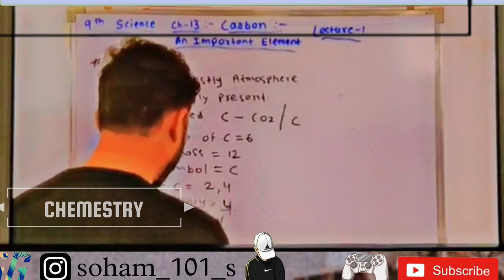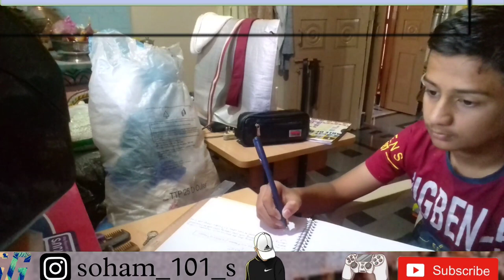MY HOLIDAY STUDY ROUTINE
school - Dr.k.d.shendge english medium school omerga
Tution-MUGALE COACHING CLASSES